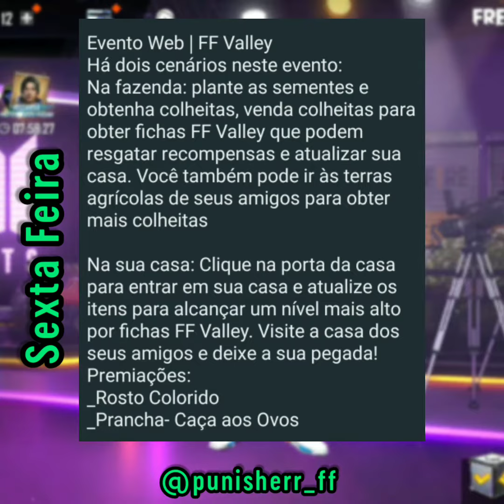Calendário Semanal do Free Fire / Joguinho de Fazenda no Free Fire?